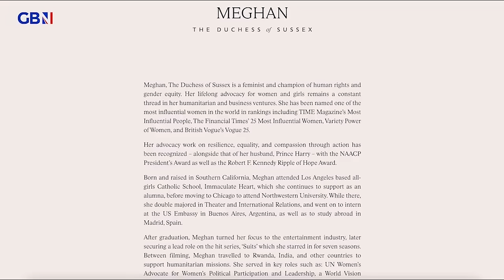Princess Kate and Prince William ‘asked Prince Harry and Meghan to visit’ with Archie and Lilibet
Princess Kate and Prince William ‘asked Harry and Meghan to visit’ with their children, according to a royal source.